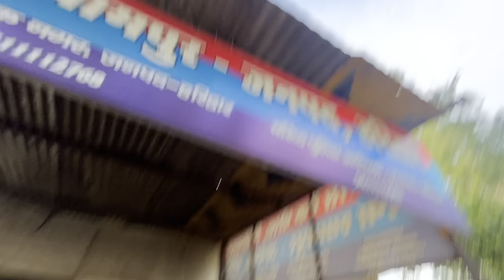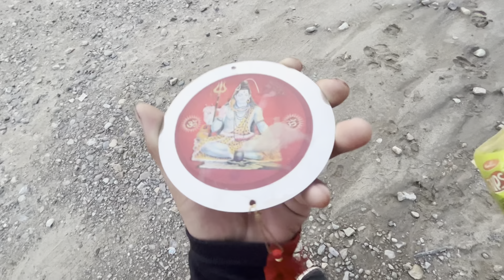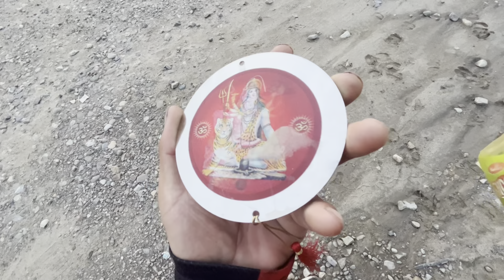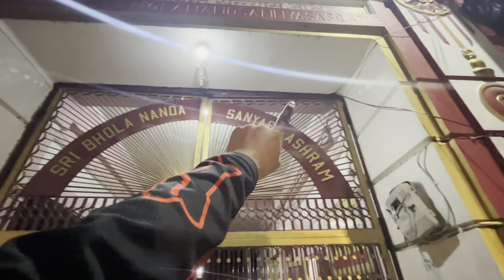Finally I reached Haridwar😱Nepal to kedarnath without money travel Ep32🔥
Hello, guys thank you so much for being on my family in youtube channel it really means a lot to me❤
Pathari ko Katushe Jada Yesto bhayo
 SUPPORT

RIDE SAFE AND SLOW RIDE WITH SAFTY GEARS
COPY RIGHT FREE MUSIC KO LAGI YAHA CLICK GARNU HOLA

in a search keyword in topic